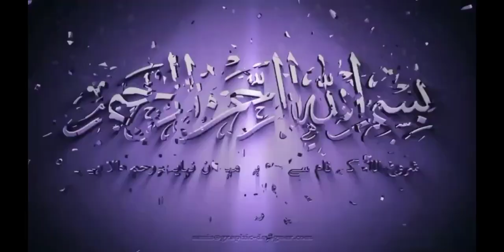Ishq Rasool sallallahu alaihi wasallam main garam salaak se sar per Mang nikal lena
islamicvideo,ishq e ilahi our muhabbat e rasool,allama iqbal or ishq e rasool,rasool allah,history,ya rasool allah,islamic clips,islamic shayari whatsapp status heart touching,top 5 ashiqe rasool muslim,prophet muhammed saw and aisha r.a love story,ishq e rasool s.a.w and iqbal,history of islam,top 5 ashiqe rasool muslim kings,islamic shayari status,islamic status